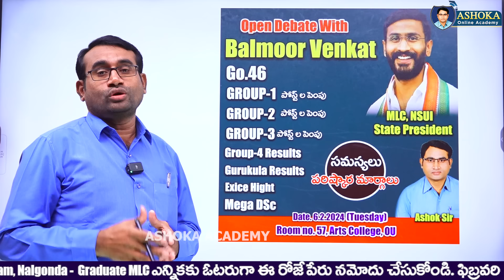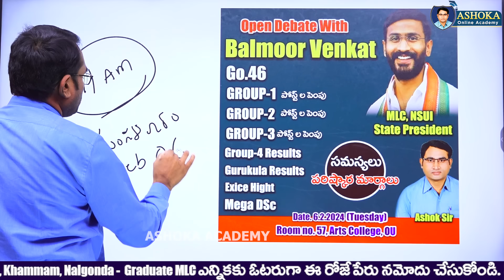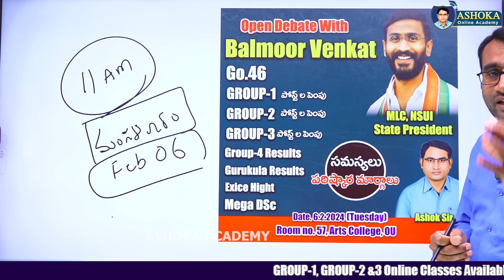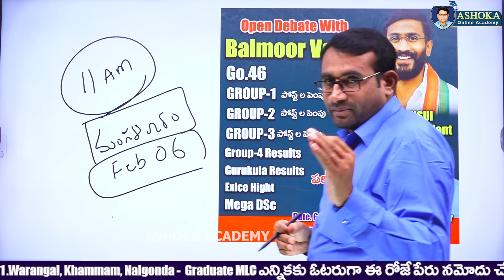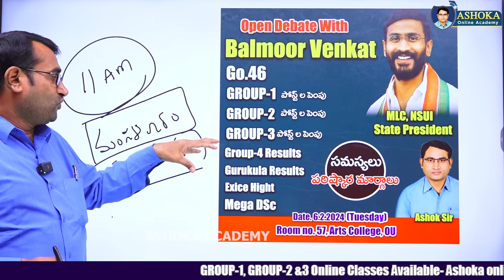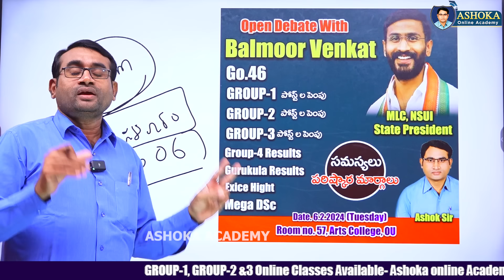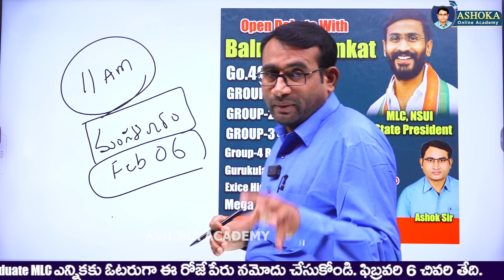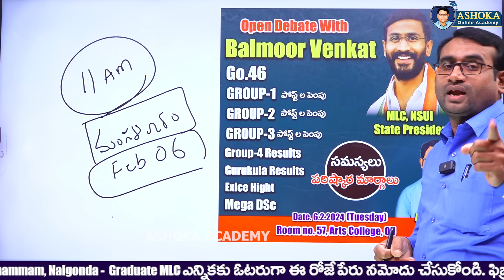Open Debate with Balmoor Venkat || నిరుద్యోగ సమస్యల ఎజెండా || Venue : Arts College, Ou Feb 06, 11am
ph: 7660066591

All online classes Avilable

Group-1
Group-2&3
Group-4

DSC

SI&PC